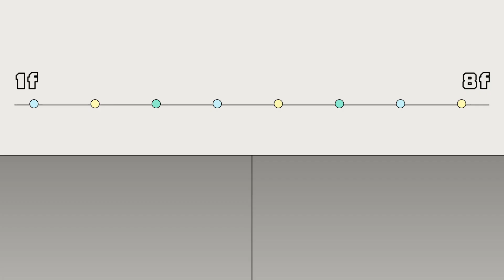【一個屋簷下】EP62｜有月跟人傑提離婚 人傑去找嘉成要離婚贍養費沒想到嘉成的反應讓人傑更心疼有月｜Under One Roof｜Oh!8歐叭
嘉成爸就是控制狂~
人傑竟然氣到連前的是都拋到腦後了